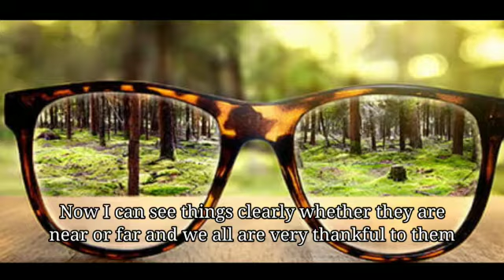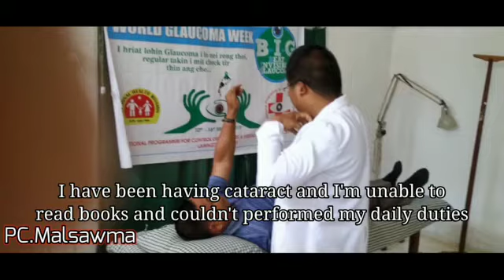22nd World Sight Day 2021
National Programme for Control of Blindness & Visual Impairment
National Health Mission, Mizoram.